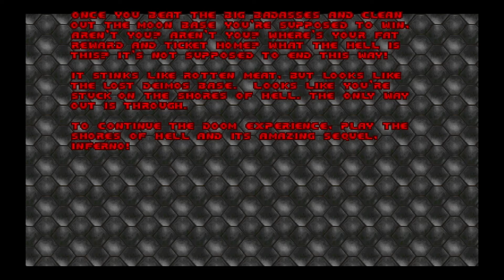The Ultimate DOOM 100% - Part 2 - E1M4 to E1M8